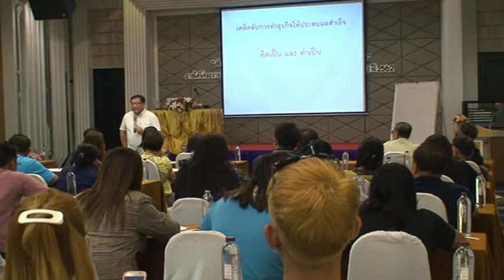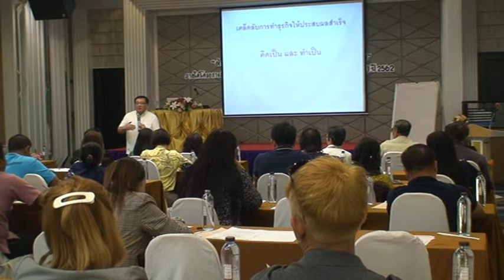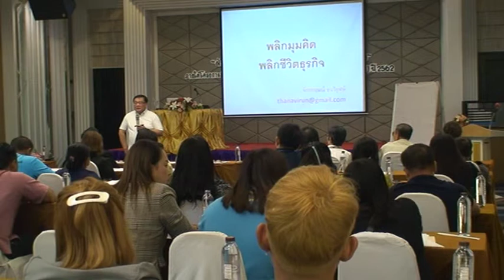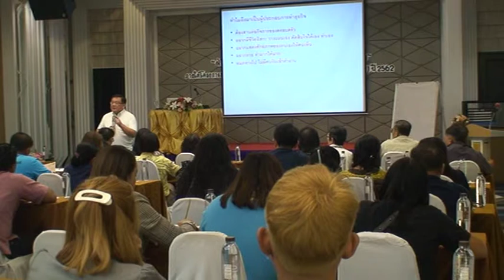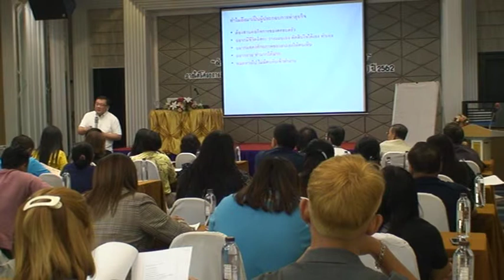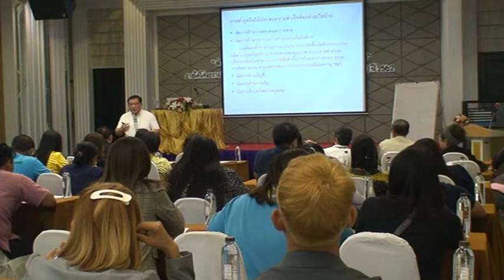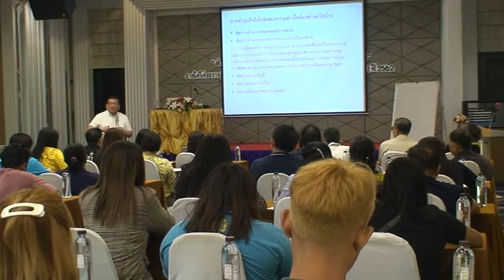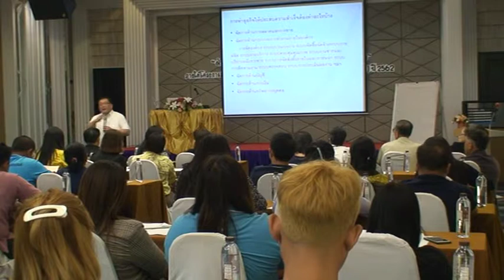โครงการส่งเสริมและพัฒนาธุรกิจระดับเติบโต SME REGULAR LEVEL 2562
หลักสูตร ฝ่าธุรกิจพลิกกลยุทธ์ 360 องศา (ตลาดเก่าสู่ตลาดยุคใหม่)
รุ่นที่ 7 จังหวัดนครสวรรค์ EP.7 (1/1)
วิทยากรบรรยาย อาจารย์จักรกฤษณ์  ธนวิรุฬห์
ปรับเปลี่ยนตนเองและองค์กรให้ทันโลก โดยใช้ทั้งจุดเด่นของการจัดการการตลาดแบบเดิม ประสานเข้ากับเทคโนโลยียุคปัจจุบัน เพื่อรับมือกับสภาพธุรกิจและพฤติกรรมผู้บริโภคที่เปลี่ยนแปลง ขณะเดียวกันก็สร้างความเข้มแข็งให้กับองค์กรไปอย่างคู่ขนานกับเวลาที่ผ่านไป
วันที่ 18 มีนาคม 2562 เวลา 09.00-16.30 น.
ณ โรงแรม แกรนด์ฮิลล์ รีสอร์ท แอนด์สปา จังหวัดนครสวรรค์
โดยสถาบันพัฒนาวิสาหกิจขนาดกลางและขนาดย่อม (ISMED)